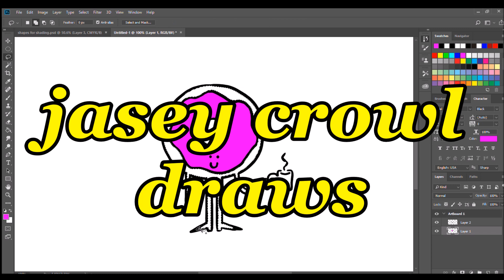jasey crowl draws Professor Donut in Photoshop - timelapse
Professor Donut's love of coffee is merely a funny coincidence, and NOT ironic (as they will often point out at parties).

Professor Donut © Jasey Crowl and created in Adobe Photoshop with a WACOM Intuos Pro Large Tablet, recorded using Windows Game DVR, and edited with legacy version of Windows Movie Maker